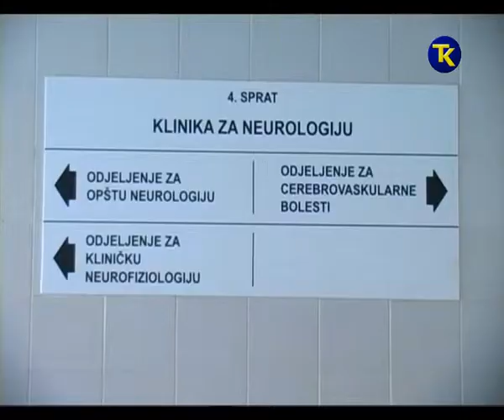SVJETSKI DAN ALCHAJMERA 21 09 2017